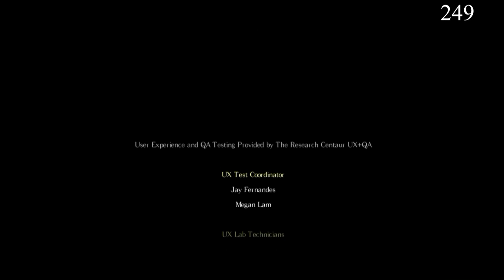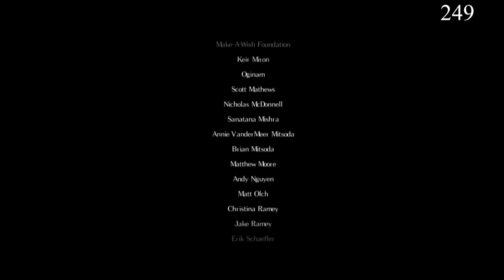Salt and Sanctuary Episode 33: The End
I forgot my own first rule: the opposite of everything I say happens.  The second I uttered the words "This will take me a while" I was doomed to win the fight within 10 minutes.

I am absolutely in love with this game now, in case you couldn't tell from the crazy ranting at the end.